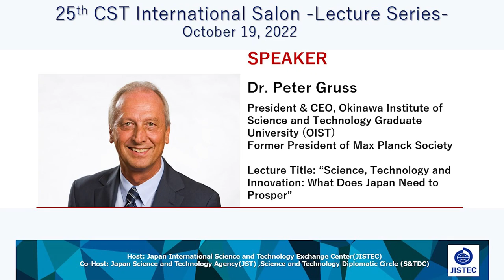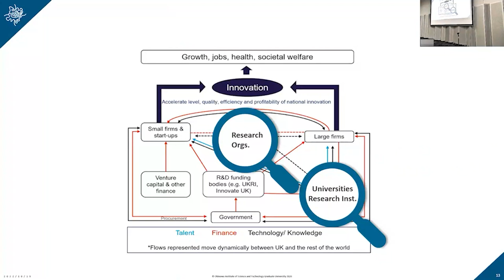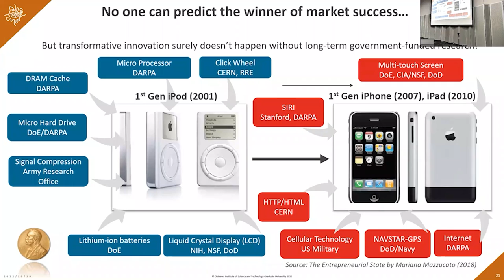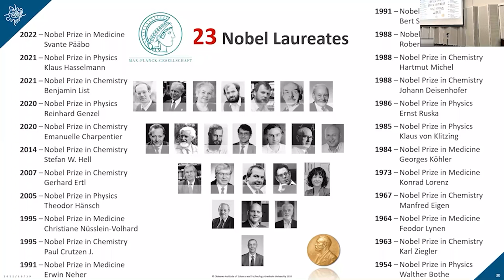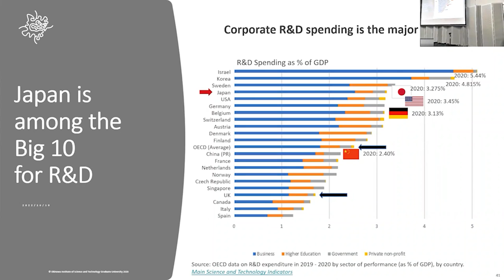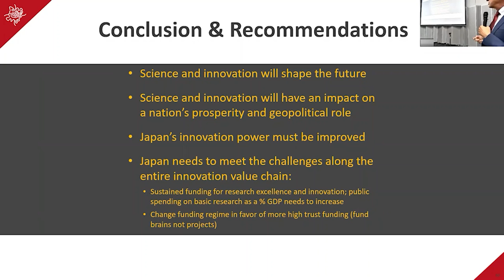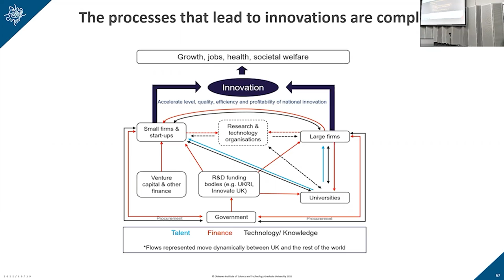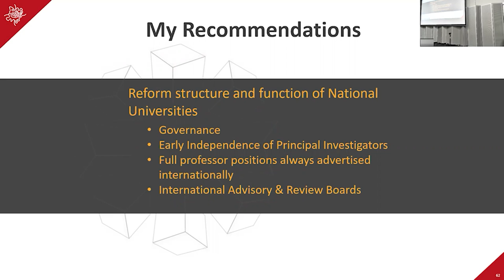OIST President Peter Gruss: How Can Japan Improve its Competitiveness?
President Peter Gruss's lecture at the  25th Culture, Science and Technology International Salon, hosted by the Japan International Science and Technology Exchange Center (JISTEC) in Tokyo